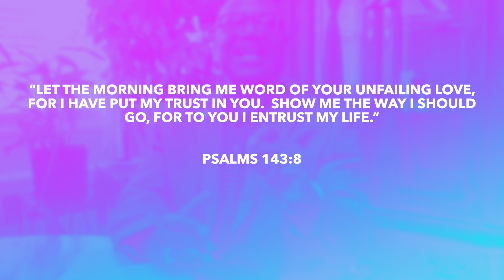Share with us in this moment of inspiration "Expectations"